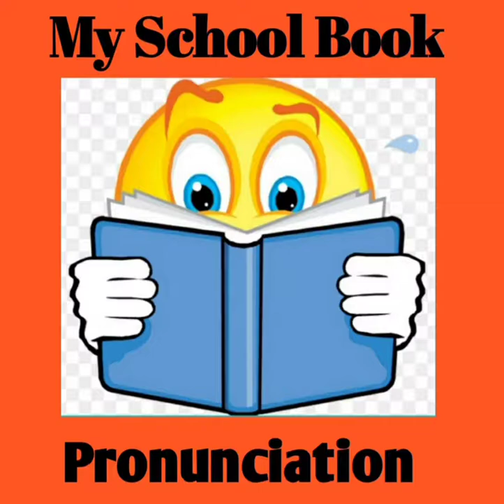Shamsuddin Iltutmish Pronunciation Pronunciation of Shamsuddin Iltutmish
Pronunciation of Shamsuddin Iltutmish